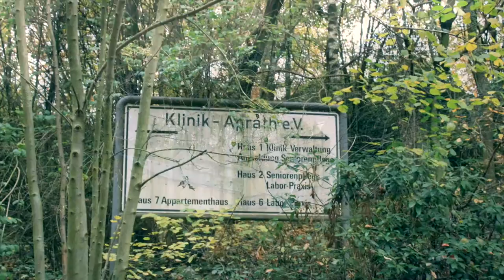LOST PLACES: Verlassene TUBERKULOSE-KLINIK in Aprath | Mitten im Wald (Foto Reportage)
Eine vergessene Tuberkulose-Klinik in einem Waldstück irgendwo in NRW.. Ja klar viele Urbexer unter euch kennen diese Location wahrscheinlich, doch mitten im Herbst ist dieser Lost Place nochmal um einiges sehenswerter! Die Klink selbst ist mittlerweile penibel zugemauert. Man kommt also nicht in das Hauptgebäude. Doch trotzdem hat die gesamte Umgebung einen morbiden Charme und wie ihr sehen könnt sind wir Foto-technisch auch nicht ganz leer ausgegangen ;)

►►►Unsere Ausrüstung:

►Rucksack II
►Lampe II
►Trekking-Schuhe II
►Erste Hilfe Set
►Pfeffer Spray

Du würdest gerne mehr Content auf diesem Channel sehen?
Wie kann man uns dabei am besten Unterstützen?

Du Hast eine Video Idee oder willst eine eigene Geschichte erzählen?